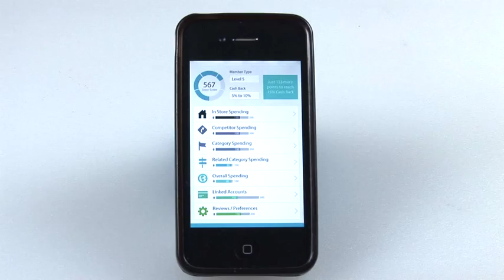CLOUT SCORE. Everyone's a VIP in something!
Add cash back, perks, and rewards to any credit or debit card with one click.  Clout is a free services that adds merchant funded rewards to any Visa, Mastercard, or American express.  Clout rewards are in addition to the points you already receive from your bank or card company.

You can earn 10%, 20%, or even 50% cash back when you use your linked card at a Clout merchant.

Stop leaving your free cash behind.  today!

20140803